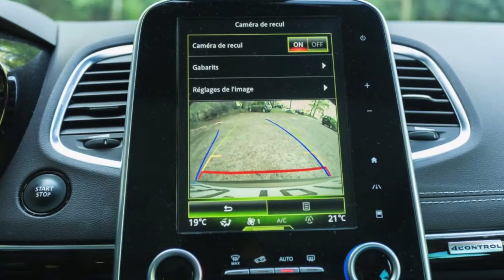Renault Le Port Espace dCi Energy Life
22 863 Km
Boite mécanique 6 rapports
1,6 litre dCi Diesel 130 ch